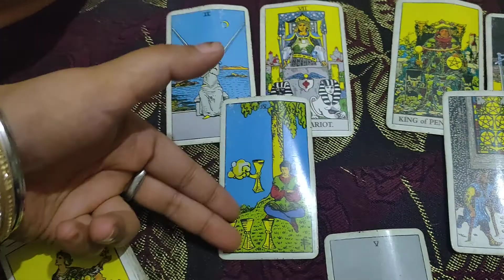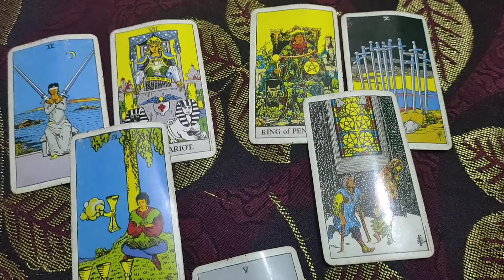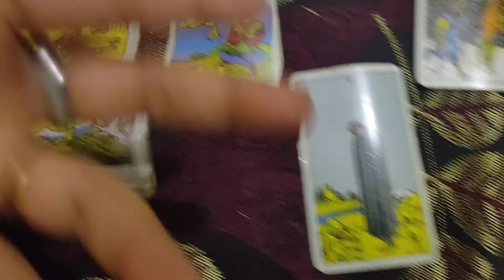Earth sign November you v/s them